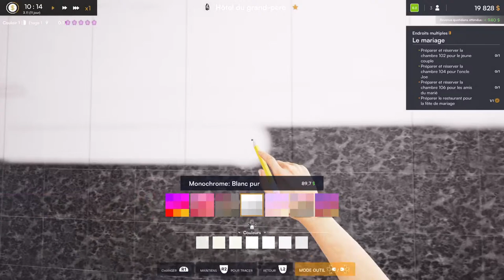Hôtel Renovator parti 4